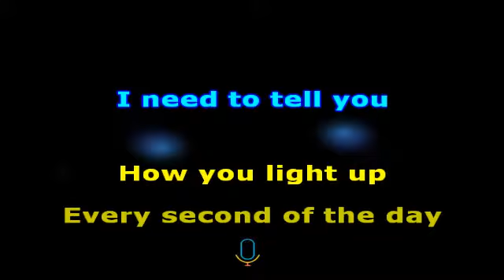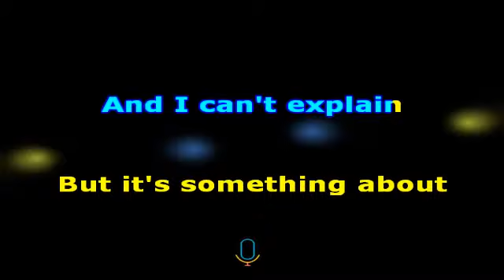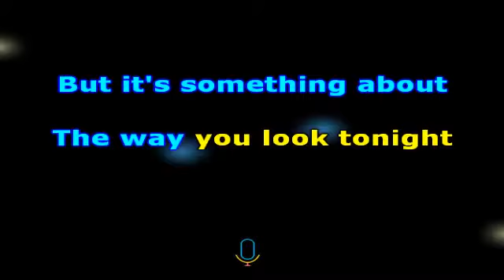Elton John Something about the way you look - Karaokê